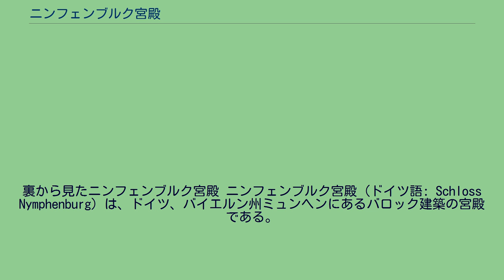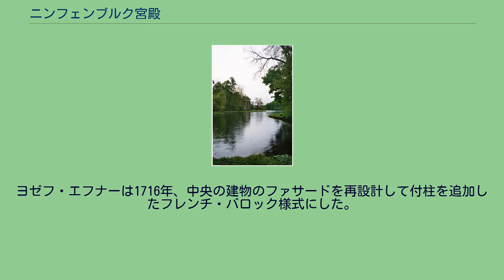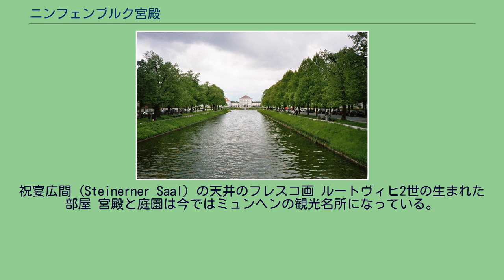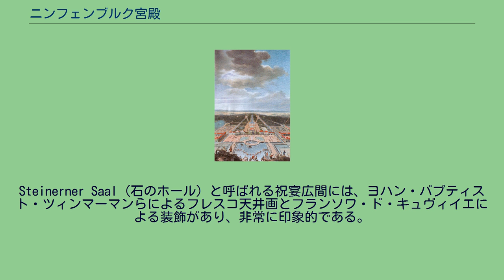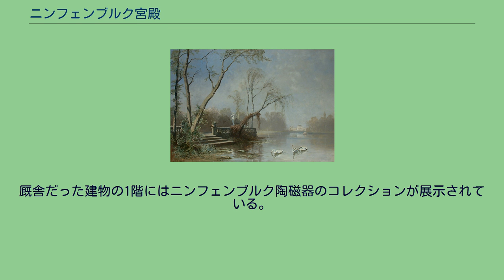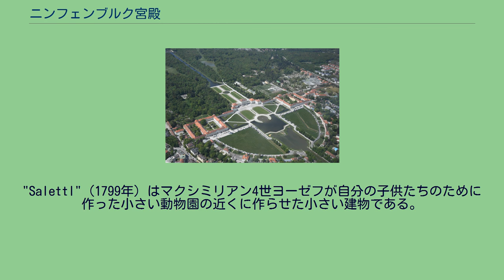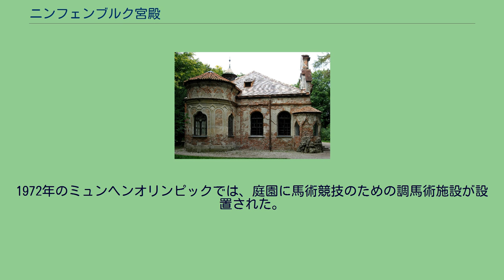ニンフェンブルク宮殿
裏から見たニンフェンブルク宮殿 ニンフェンブルク宮殿（ドイツ語: Schloss Nymphenburg）は、ドイツ、バイエルン州ミュンヘンにあるバロック建築の宮殿である。
名称は「ニュンペー（ニンフ）の城」の意。
バイエルン選帝侯の夏の居所だった。
1760年ごろのニンフェンブルク宮殿。
カナレット作 この宮殿はバイエルン選帝侯フェルディナント・マリアとその妻ヘンリエッテ・アーデルハイト・フォン・ザヴォイエンの命により、イタリア人建築家アゴスティーノ・バレッリが1664年に設計したものである。
それ以前の1662年に選帝侯の息子マクシミリアン2世エマヌエルが生まれている。
中央の建物は1675年に完成した。
バイエルン選帝侯を継いだマクシミリアン2世エマヌエルは、1701年から宮殿の体系的な拡張を開始した。
まず、バレッリの設計した中央の建物の南北に建物を追加した。
設計はエンリコ・ズッカーリとジョバンニ・アントニオ・ヴィスカルディである。
次に南側をさらに拡張して厩舎とした。
そしてバランスをとるため北側には温室（オランジェリー）を追加した。
最終的に、マクシミリアン2世エマヌエルの息子である神聖ローマ皇帝カール7世が、Schlossrondell（雄大な円）と呼ばれる庭園とそれを取り囲むバロック建築物 Kavaliershäuschen（騎士の家）を完成させ、現在の姿になった。
ヨゼフ・エフナーは1716年、中央の建物のファサードを再設計して付柱を追加したフレンチ・バロック様式にした。
1826年、レオ・フォン・クレンツェは選帝侯の紋章が入っていた切妻を取り除き、屋根のすぐ下にアテネ風の装飾を施した。
1741年7月に締結されたニンフェンブルク条約で、カール・アルブレヒトはオーストリアに対抗してフランスおよびスペインと同盟を結んだ。
この宮殿は長い間バイエルンの支配者の夏の居城として使われた。
初代バイエルン王マクシミリアン1世は1825年にここで亡くなり、その曾孫であるルートヴィヒ2世は1845年にここで生まれた。
現在ニンフェンブルク宮殿は一般公開されているが、今なおヴィッテルスバッハ家当主が個人所有している。
祝宴広間 (Steinerner Saal) の天井のフレスコ画 ルートヴィヒ2世の生まれた部屋 宮殿と庭園は今ではミュンヘンの観光名所になっている。
バロック様式のファサードは全幅が700メートル以上ある。
Steinerner Saal（石のホール）と呼ばれる祝宴広間には、ヨハン・バプティスト・ツィンマーマンらによるフレスコ天井画とフランソワ・ド・キュヴィイエによる装飾があり、非常に印象的である。
この部屋は中央の建物の3階以上の空間をぶち抜きで使っている。
一部の部屋は本来のバロック様式の装飾のままであるが、ロココ様式や新古典様式など後の様式に模様替えされた部屋もある。
前者の例として、南の建物にある小さなダイニングルームは現在「美人画ギャラリー」と呼ばれ、ルートヴィヒ1世が集めた美人画が展示されている。
この建物にはルートヴィヒ2世の生まれた部屋もある。
馬車博物館 厩舎だった建物は、古い馬車などを集めた「馬車博物館 (Marstallmuseum)」となっている。
1742年、神聖ローマ皇帝カール7世の戴冠式で使われた馬車も展示されている。
この博物館の目玉はルートヴィヒ2世の豪華な馬車やソリである。
厩舎だった建物の1階にはニンフェンブルク陶磁器のコレクションが展示されている。
この宮殿内にはマクシミリアン3世ヨーゼフが作らせたニンフェンブルク陶器の工房もある。
その手作り品の品質は高く、アウガルテンやセーブルに匹敵する。
ニンフェンブルク宮殿 1730年ごろの細密画 20ヘクタールの庭園は当初はイタリア式庭園だったが、後にアンドレ・ル・ノートルの弟子ドミニク・ジラールが拡張の際にフランス式庭園に作り変え、19世紀初頭にフリードリッヒ・ルードヴィッヒ・フォン・シュケルがカール・テオドールの命でイギリス式庭園に作り変えた。
シュケルは都市内の公園としては世界有数の大きさを誇るイギリス庭園も造っている。
バロック式庭園の主要な要素（花壇庭園など）はそのまま保持した。
宮殿の中央から西に向かってギリシア神話の彫刻が並ぶ道とその先の運河が公園を2分し...